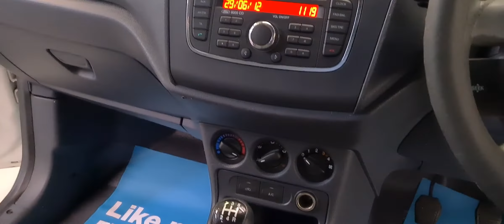transit connect BFO